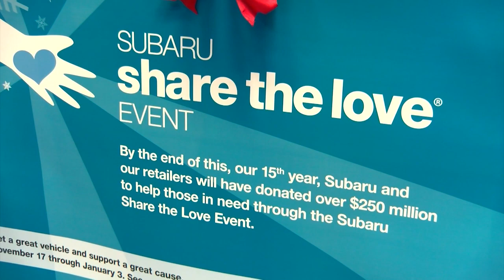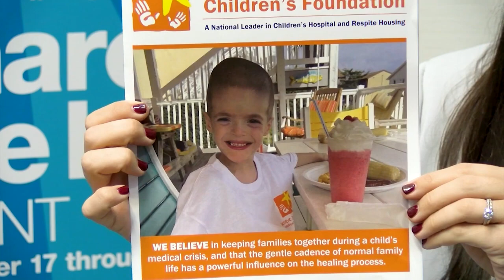Gateway Subaru's Share The Love Event Raises Money For The Believe In Tomorrow Children's Foundation